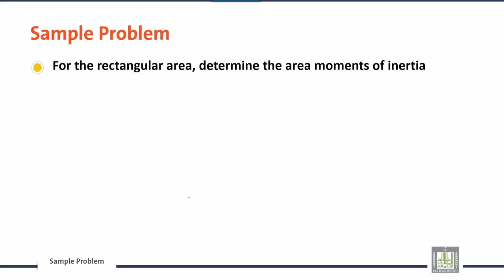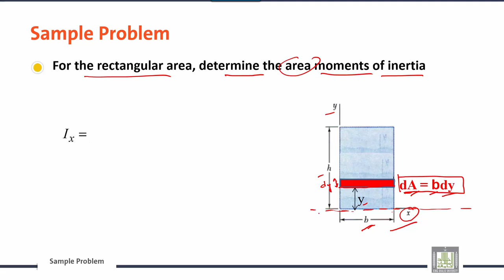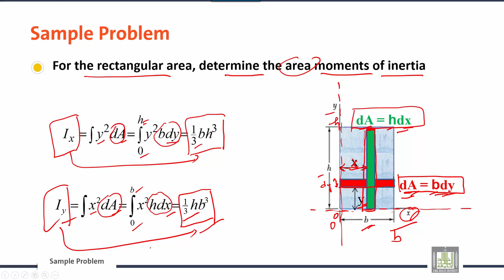Engineering Mechanics | C7-L2 | Moment of Inertia of an Area by Integration - 2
الوحدة 7 : Distributed Forces: Moments of Inertia
الدرس 2 :   Moment of Inertia of an Area by Integration - 2
Sample Problem